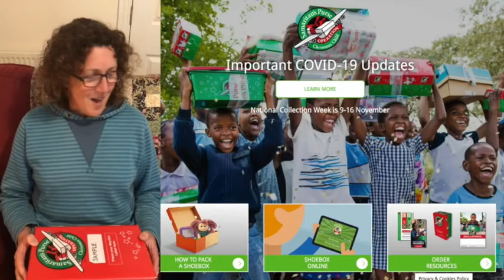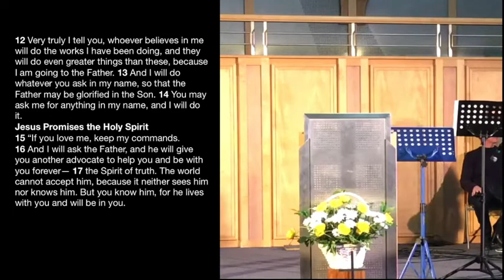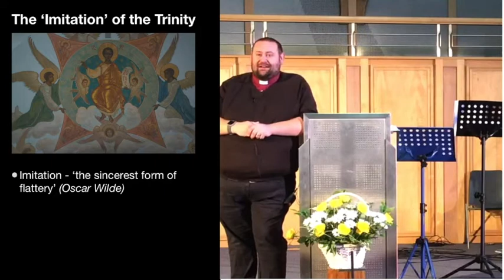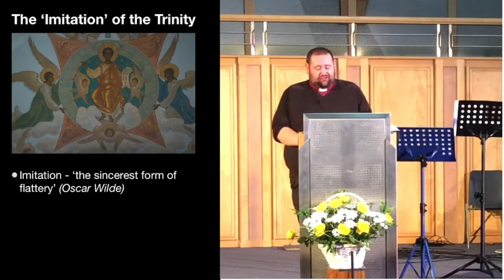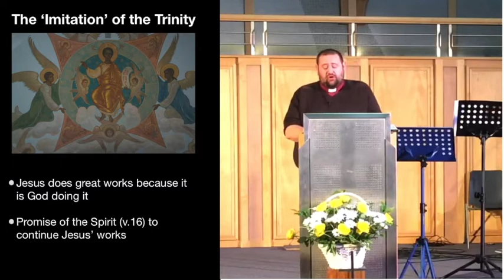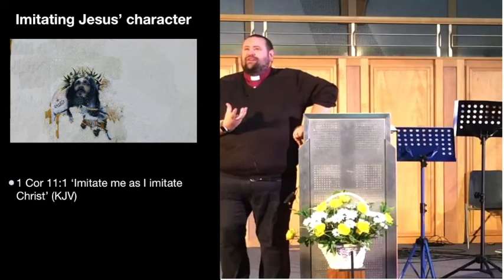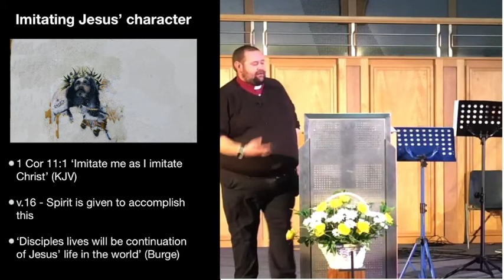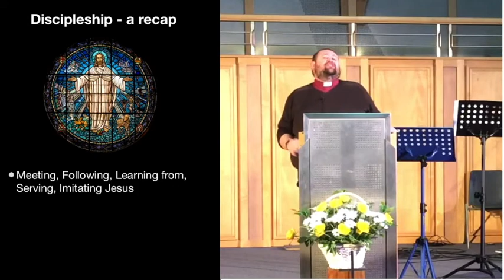PMCH at church #28 | 4th October 2020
Led by Gareth Higgs with Deacon Linda. Worship with Elis, Dan and Mark